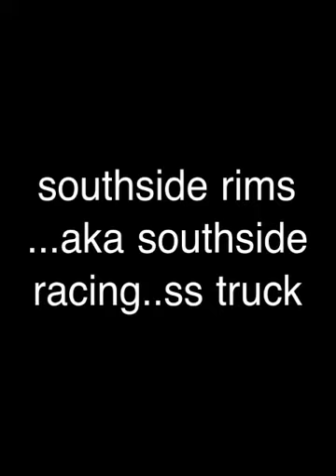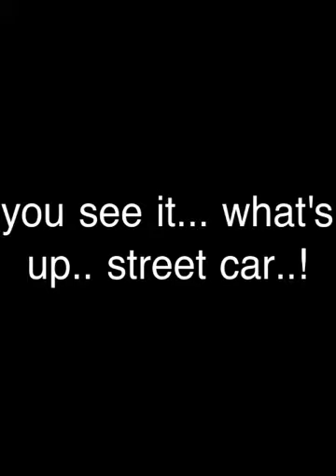1990 chevy SS truck 468 big block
Southside racing .. Ss truck.,468 bb